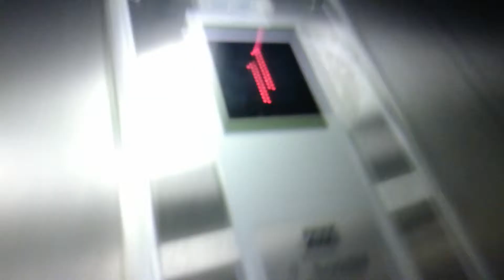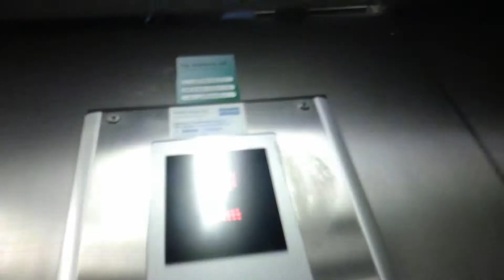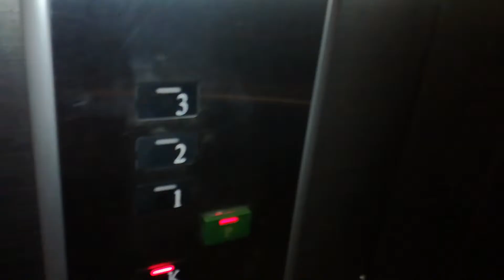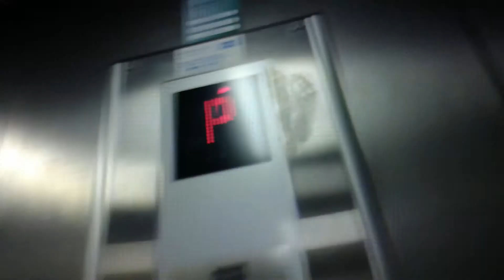Very nice kone elevator (retake)